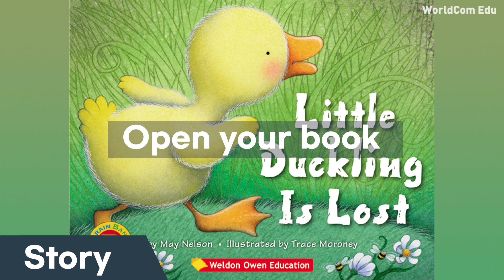[브레인뱅크 GK Science] 08. Little Duckling Is Lost . Story